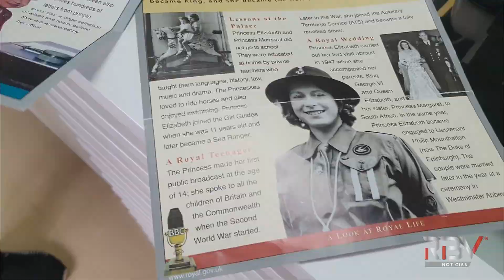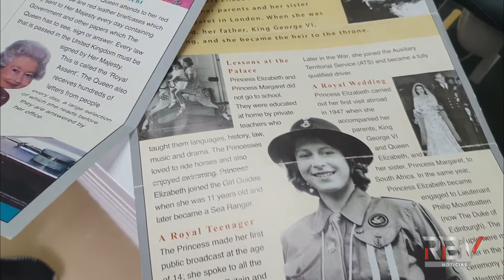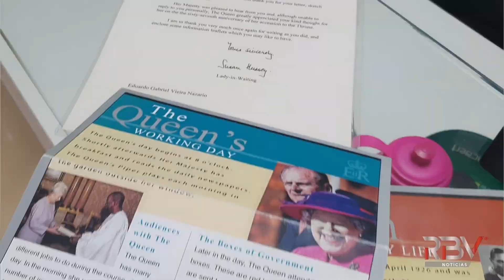Estudante de Caçador guarda carta que recebeu da Rainha Elizabeth em 2019